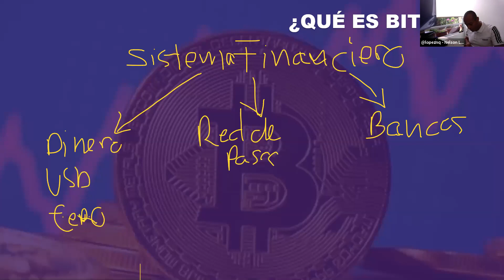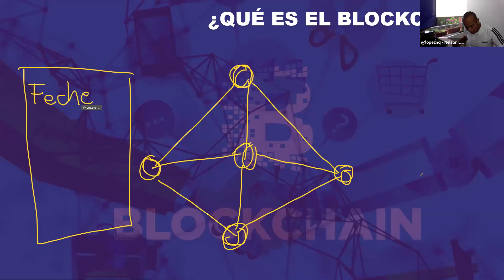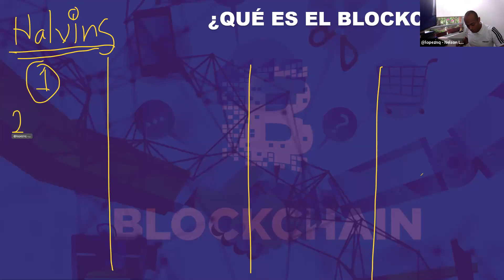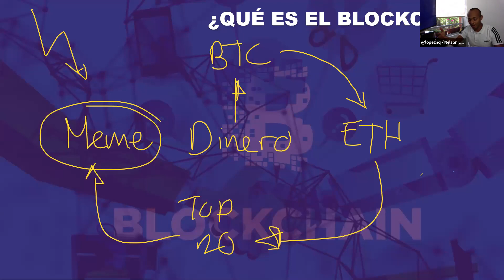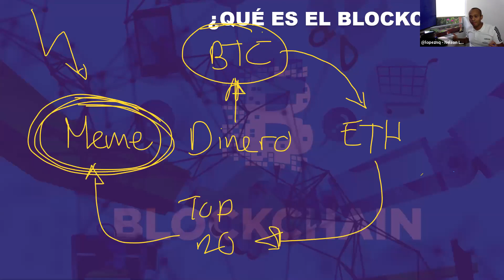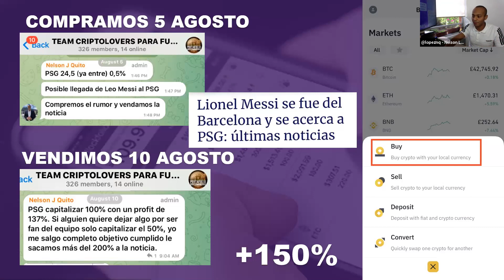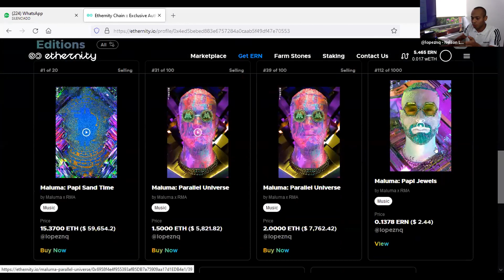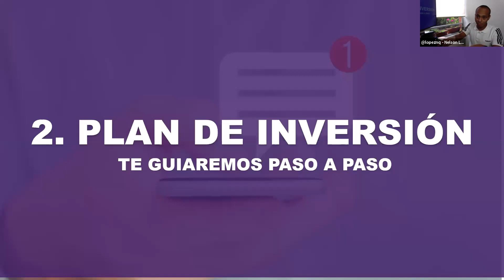Master Class Crypto - Success House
Herson La Riva & Unai Mazeika de la mano con Invitado Especial comparten un Master Class Gratuito sobre Cryptomonedas! Informacion es poder potencial, debes aprender a monetizarla! Escucha un adelanto en base a la informacion que recibiras por ser parte de nuestro equipo Success House!

ByDzyne - Success House - Elite Family